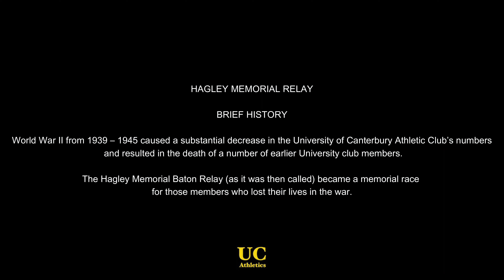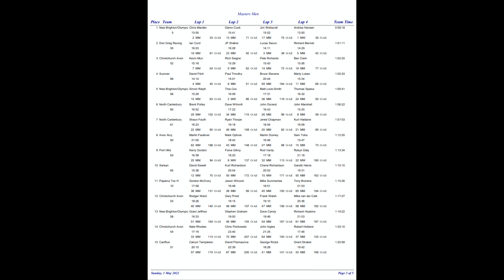4K UHD - Hagley Memorial Relay 2022 - North Hagley Park - Christchurch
4K UHD - Hagley Memorial Relay 2022 - North Hagley Park - Christchurch